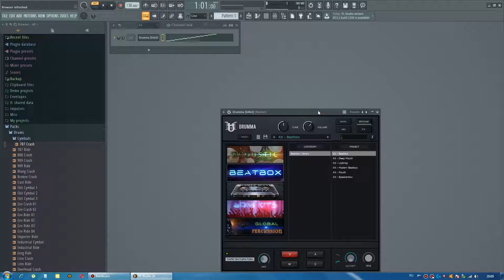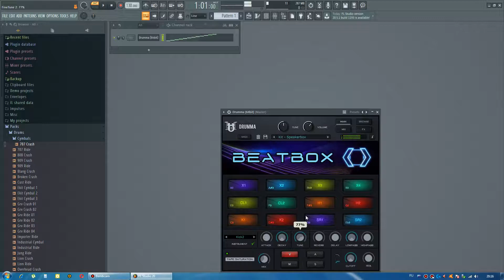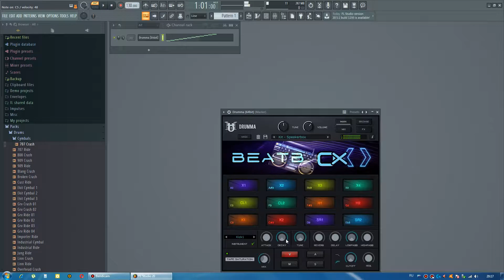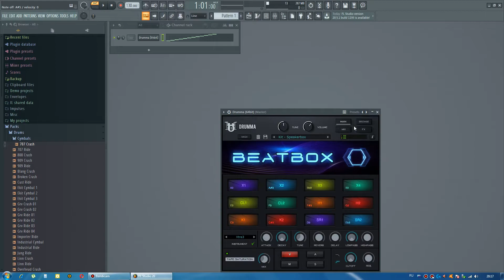StudioLinked - Drumma Beatbox Library [Demo][Only sound]